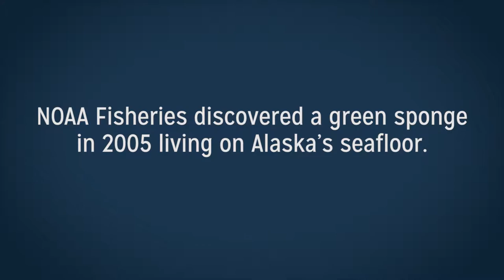Deep-water Alaska sponge’s molecules show promise to target and kill pancreatic cancer cells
Henry Ford Cancer Institute lab studies reveal a green sponge discovered on the sea floor near Alaska by NOAA Fisheries may hold the potential to target and kill pancreatic cancer cells, potentially leading to new treatments.